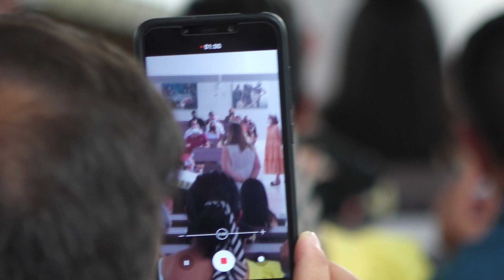Graduación Educación Infantil (curso 2020-2021)